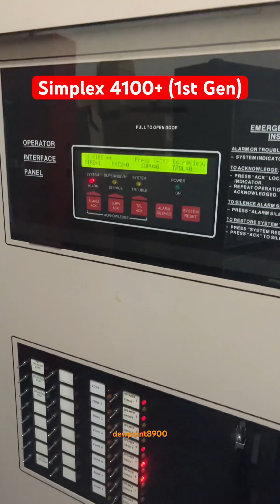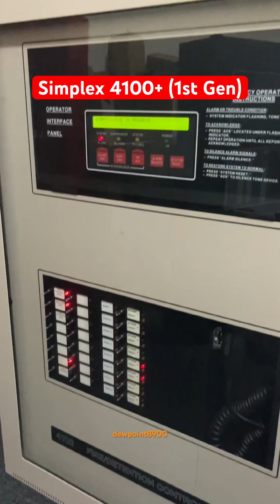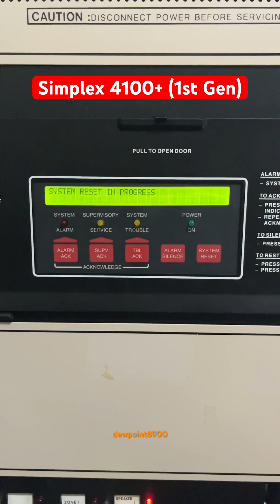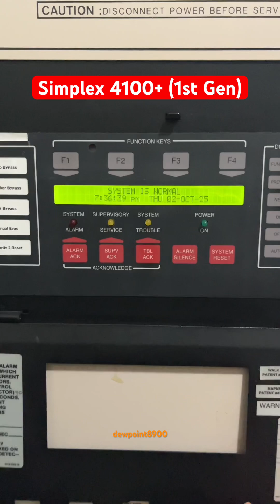Simplex 4100+ (1st Gen)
This is a quick demonstration of a Simplex 4100+ with voice evacuation. This 4100+ has the older 1st generation display, which resembles the 4100 Classic display. Since then, I’ve updated the 4100+ with the newer display and addressable TrueAlerts.